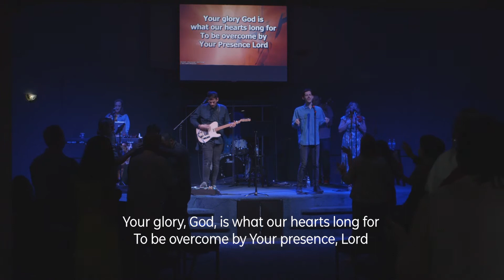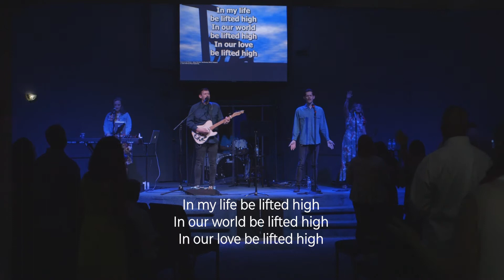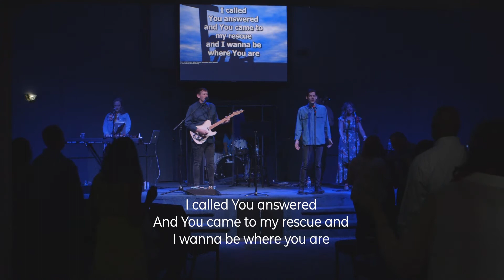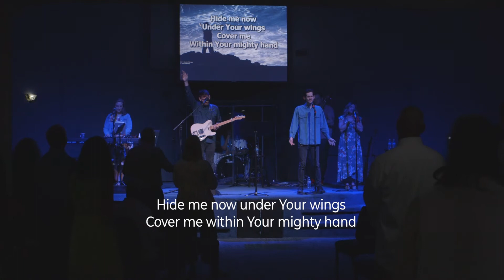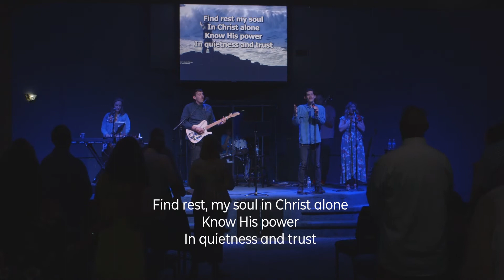Sunday Service | Mother's Day 2021 | Pastor Vic Kennison